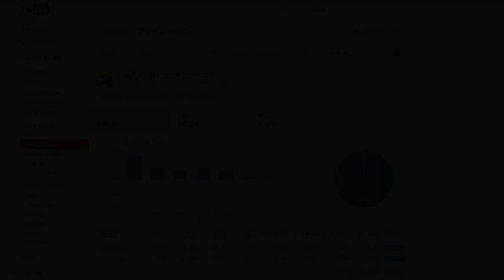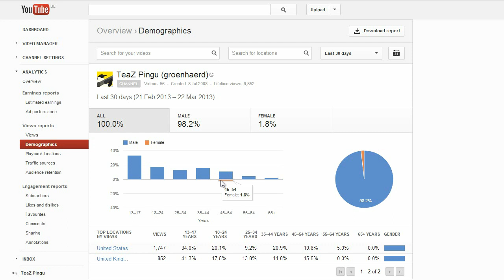Does your mom check your history? | my demographics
A funny thing I discovered in my Youtube demographics

Some tags to help people find this video and/or my channel.
"Call of duty black ops 2 commentary" "minecraft" "firefall"
xbox ps3 bo2 online gameplay commentary pingu teaz_pingu groenhaerd "awesomeness tv" "getting partnered' "growing a youtube channel" "getting subs" "getting views" "hardcore minecraft"
"new bo2 multiplayer online gameplay"
"Call of duty black ops 2 commentary" "rage quit"
xbox ps3 bo2 online gameplay commentary pingu teaz_pingu groenhaerd
how to get a high kd ratio warfare 3 mw3
how to get better modern warfare 3 mw3
how to get a high killstreak pointstreaks modern warfare mw3
how to level up fast modern warfare 3 mw3
best smg lmg assault rifle sniper rifle shotgun modern warfare 3 mw3 bo2 black ops 2
Road to gold gold lmg gold camo
Support vs assault vs specialty killstreak/poinstreak package
how to unlock proficiencies in modern warfare 3 mw3
Call of Duty Modern Warfare 3 MW3 Black Ops World at War gold camo clan tags theater mode Assault Rifles M4A1 M16A4 SCAR-L CM901 Type 95 G36C ACR 6.8 MK14 AK-47 FAD FAMAS MTAR TYPE 25 SWAT-556 FAL DSW M27 SCAR-H SMR M8A1 AN-94 Submachine Guns UMP45 MP5 PP90M1 P90 PM-9 MP7 MP5K AK-74u Vector MP7 PDW-57 Vector KIO MSMC CHICOM CQB SKORPION EVO Light Machine Guns MK 48 QBB LSW LSAT HAMRL86 LSW MG36 PKP Pecheneg MK46 M60E4 MW3 RPD MW3 M240 MW3 Sniper Rifles MW3 Barrett .50cal MW3 L118A Dragunov SVU-AS DSR 50 BALLISTA XPR-50 DSR 50 AS50 RSASS MSR Shotguns M1216 KSG S12 REMINGTON 870 MCS USAS 12 KSG 12 SPAS-12 AA-12 Striker Model 1887 Machine Pistols FMG9 MP9 korpion G18 Handguns USP .45 P99 MP412 44 Magnum FIVE-SEVEN TAC-45 B23R EXECUTIONER KAP-40 CROSSBOW BALLISTIC KNIFE Five seven Desert Eagle Launchers SMAW FHJ-18AA RPG SMAW FIM-92 Stinger Javelin XM25 M320 GLM RPG-7 AT4 Weapon Proficiencies Kick Impact Attachments Focus Breath Stability Range Melee Speed Damage Attachments Red Dot Sight Suppressor Grenade Launcher (M203, GP-25, AG36) Rapid Fire Grip Akimbo Tactical Knife ACOG Scope Heartbeat Sensor Hybrid Sight HAMR Scope Shotgun Holographic Sight Extended Mags Thermal Scope Variable Scope Lethal Frag Semtex Throwing Knife Bouncing Betty Claymore C4 Special Flash Grenade Concussion Grenade Scramble EMP Grenade Smoke Grenade Trophy System Tactical Insertion Portable Radar Knife Riot Shield 9-Bang Thermite M134 Minigun Recon Sleight of Hand Blind Eye Extreme Conditioning Scavenger Quickdraw Blast Shield Hardline Assassin Overkill Marksman Stalker SitRep Steady Aim Dead Silence Strike Chains Assault Strike Package 3 UAV 4 Care Package 5 Intelligent Munitions System Predator Missile Sentry Gun 6 Precision Airstrike 7 Attack Helicopter 9 Strafe Run Little Bird Guard Reaper 10 Assault Drone 12 AC130 Pave Low 15 Juggernaut17 Osprey Gunner Support Strike Package4 UAV 5 Counter-UAV Ballistic Vests Airdrop Trap 8 SAM Turret 10 Recon Drone 12 Advanced UAV Remote Turret 14 Stealth Bomber 18 EMP Juggernaut Recon Escort Airdrop Specialist Strike Package Deathstreaks Qbblsw drs ballista riot shield vector